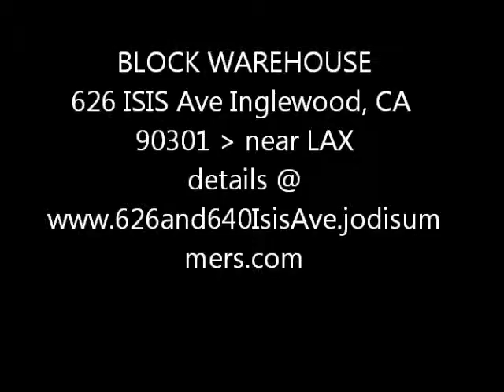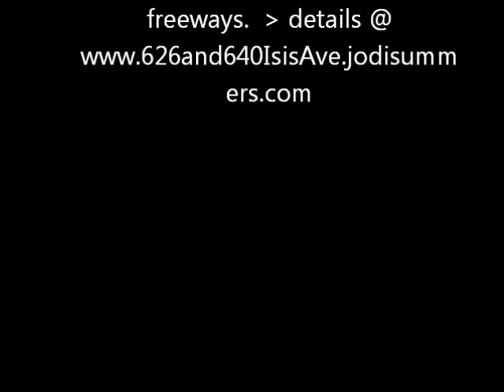Block warehouse 626 Isis Ave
Property Description:
This is a powerful piece of property: A total of 25,067 SF ft of working industrial buildings on 55,086 SF / 1.262 AC of industrial land in northwest Inglewood. Under 1 mile to LAX. EZ access to ports freeways.
626 ISIS = 2 buildings = 12,467 SF. Big 38,115 SF / 0.873 AC lot. Front building is bow truss warehouse built of stud stucco and block in 1946. Maximum ceiling height 26ft, 2 grade level doors, 480-volts, three phase power. Back building offers 240-volt, single phase power. 4 bathrooms total. Zoned INM1, light industrial - 2 units. Current tenant (trucking co.), has a modified lease...original contract calls for $9,600 monthly, 4 years remaining.
640 ISIS = 2 buildings = 12,600 SF. 16,971 SF / 0.389 AC lot. Currently being used for fulfillment + distribution. Front building is concrete + cinderblock, with 12ft ceilings, sprinklers , 120-volt power, built in 1945. The back building is steel with 18- ceilings, 240-volt, single phase power, built in 1988. 3 grade level doors. 2 bathrooms. Zoned INM1, light industrial. Long-term tenant paying $7,500 month / $90,000 year, 3 years left on lease.